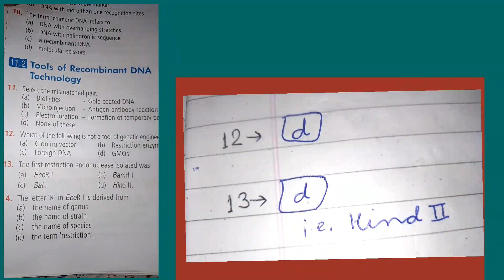part-3 ||MTG MCQ practice 💯 test || biotechnology important question हल करें ! ncert based que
in this video we are solving the MTG book of biology which has ncert picked up questions, previous year question of neet as well.
     our topic is biotechnology principal and process class11

biotechnology principles and processes class 12 handwritten notes

Biotechnology MCQs online test

Introduction to Biotechnology Multiple Choice Questions

MCQ on Biotechnology Principles and Processes for NEET Pdf

MCQ Questions for Class 12 Biology Chapter 11 Biotechnology

Biotechnology Principles and Processes Class 12 Biology MCQ

AIIMS NEET Zoology Biotechnology Principles and Processes MCQ ...

Biotechnology Multiple Choice Questions and Answers PDF

MCQ || CBSE Class 12 Biology || Biotechnology principles and ...

MCQ on Biotechnology with answers

Biotechnology questions

Most Expected Top 10 Questions of Biotechnology Principles and ...

Biotechnology Principles and Processes NEET questions PDF